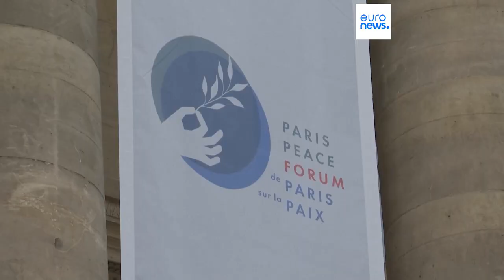Fórum de Paris para a Paz: é preciso "repensar a nossa abordagem" diz Secretário-geral da ONU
Secretário-geral da ONU diz, no Fórum de Paris para a Paz, que é preciso combater "as causas profundas dos conflitos" e impedir "que as sementes da guerra germinem".